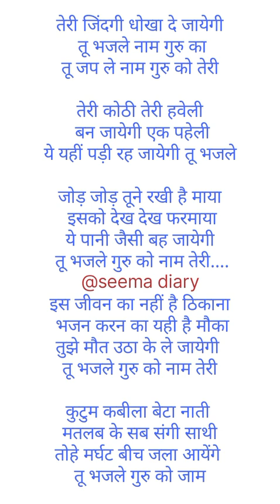भजन 👌🏼👌🏼 तेरी जिंदगी धोखा दे जाएगी🌹 तू कर ले भजन गुरु को